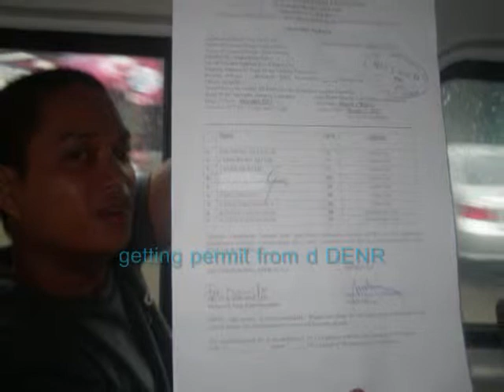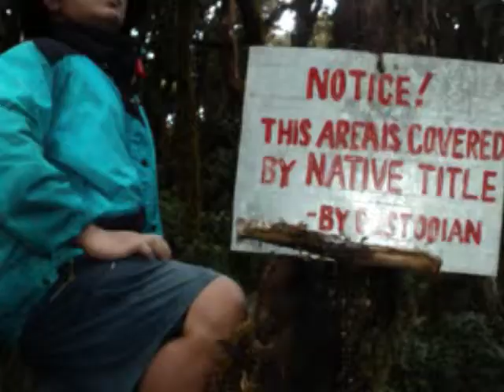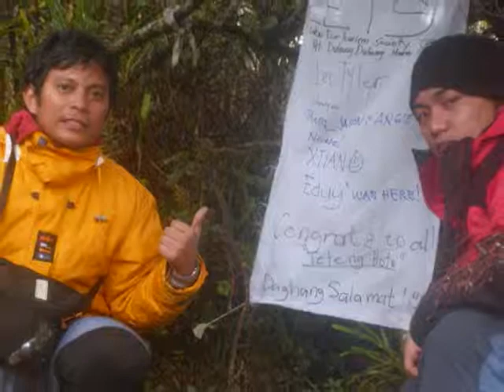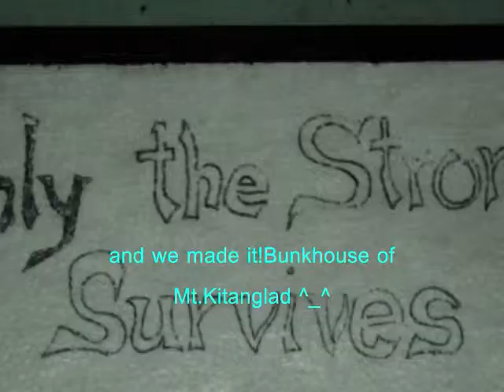Mt.Dulang-Dulang traverse Kitanglad